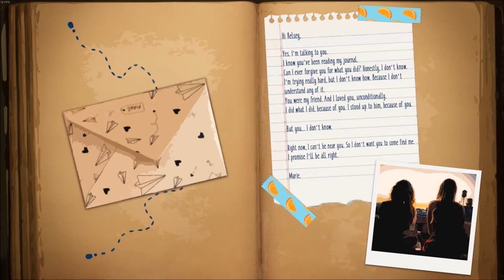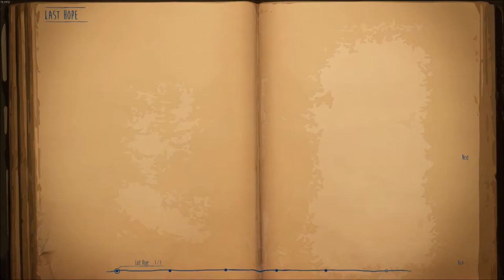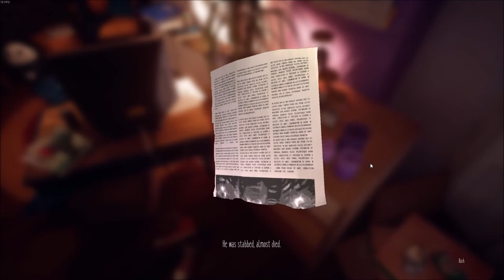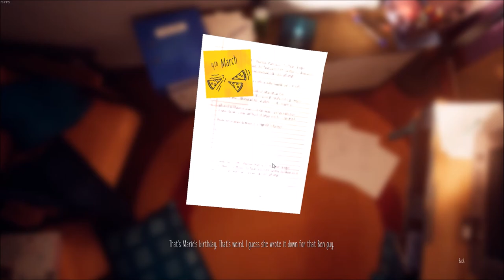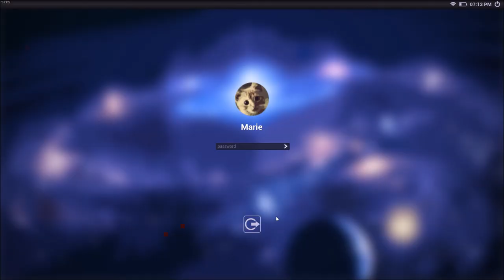Marie's Room Walkthrough & Achievement Guide Part 1, 1080p/60FPS - PC (Steam).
Stair landing (starting area).

Marie's Room is free to play and can be downloaded from Steam @